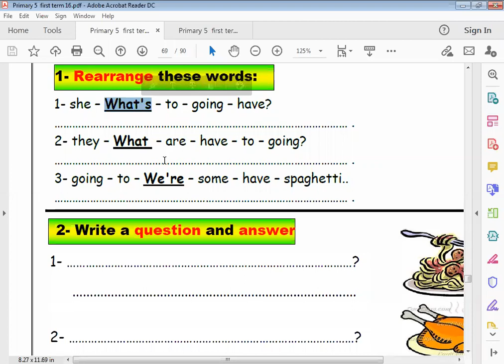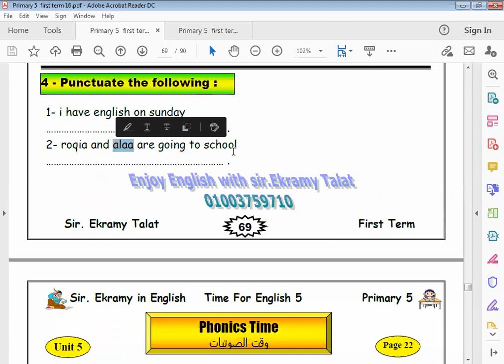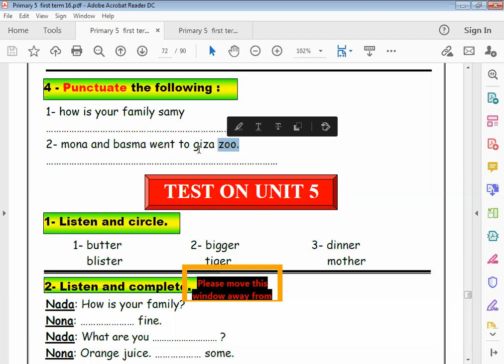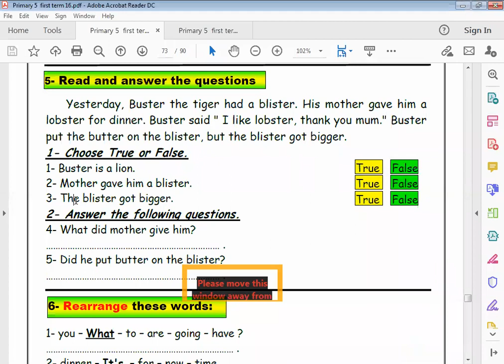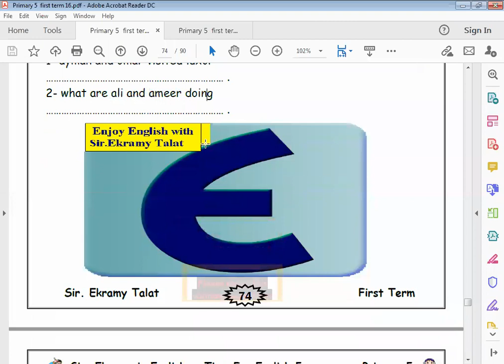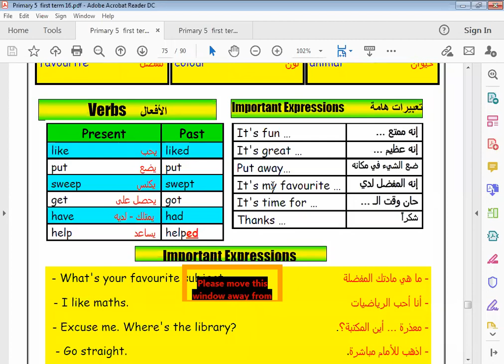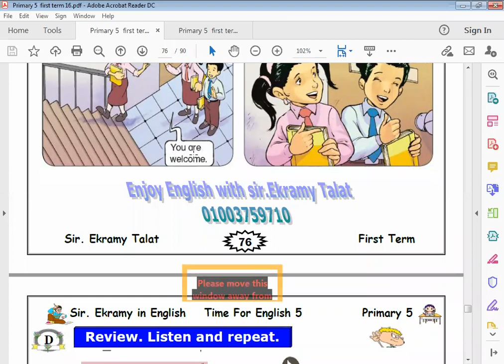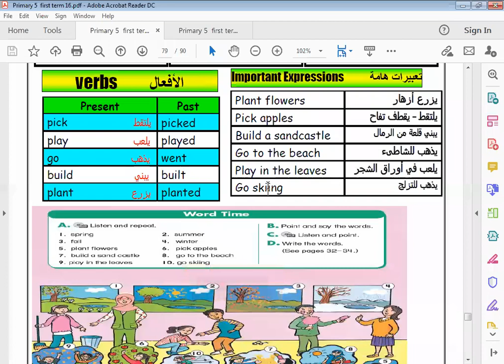الحصة 35 جزء أول الصف الخامس لغة انجليزية